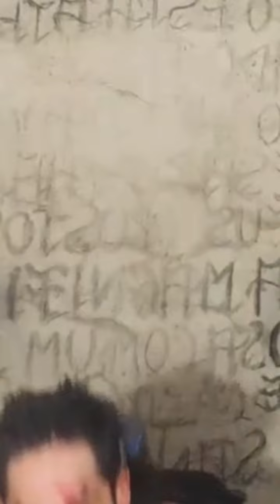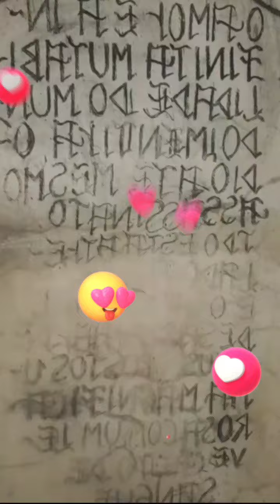NPC Varre & Sai